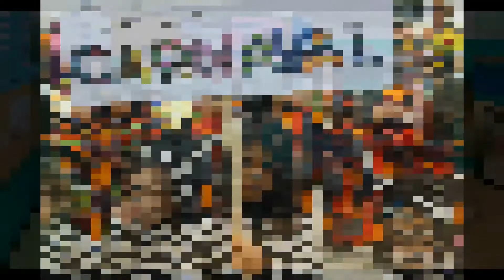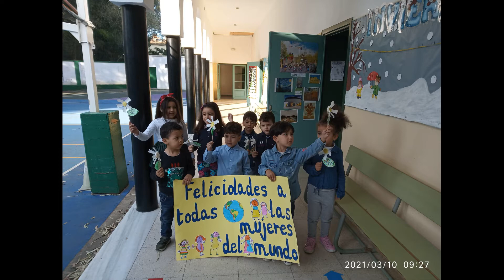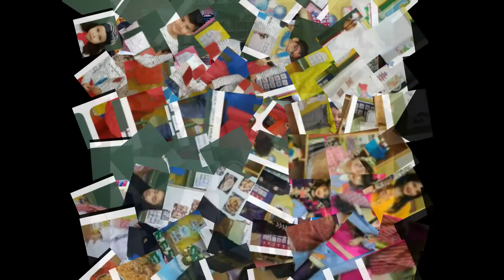GRADUACIÓN 5 AÑOS - PROMOCIÓN 2022 - Colegio Español "Ramón y Cajal" - Tánger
Video realizado para la ceremonia de graduación de los alumnos de 5 años de Educación Infantil donde se recogen distintas actividades de los alumnos desde que llegaron al Centro.